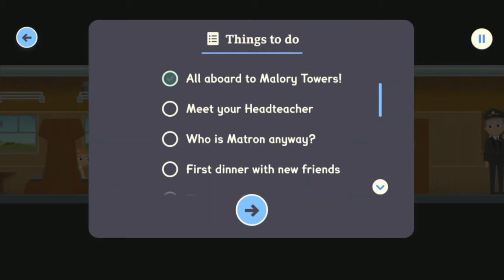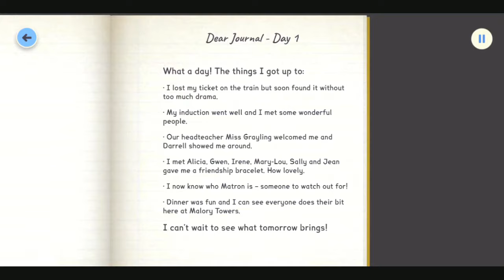Malory Towers | A Year in the Life | Day 1 | Hammy Kids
Gameplay Credit - Hammy Kids